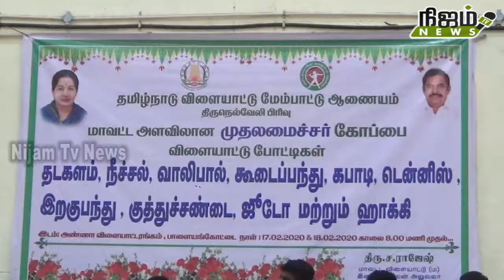கபடி போட்டியில் அசத்திய மாணவிகள்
தமிழ்நாடு விளையாட்டு மேம்பாட்டு ஆணையம் தி.லி . பிரிவு சார்பில் முதலமைச்சர் கோப்பைக்கான மாவட்ட அளவிலான விளையாட்டுப்போட்டிகள் பாளையங்கோட்டை அண்ணா மைதானத்தில் வைத்து நடைபெற்று வருகிறது. தடகளம், நீச்சல், வாலிபால், கூடைப்பந்து, கபாடி, டென்னிஸ், இறகுப்பந்து, குத்துச்சண்டை, ஜூடோ, மற்றும் ஹாக்கி போட்டிகள் ஆகியவை நடைபெற்று வருகின்றன. பாளையங் கோட்டை வ.உ.சி. மைதானத்தில் வைத்து கபாடி போட்டி நடைபெற்றது. இந்த போட்டியினை பாராளுமன்ற மாநிலங்களவை உறுப்பினர் விஜிலா சத்தியானந்த் எம்பி மற்றும் நெல்லை மாநகர் மாவட்ட அதிமுக செயலாளர் தச்சை கணேசராஜா ஆகியோர் கலந்து கொண்டு துவக்கி வைத்தனர். மாவட்ட விளையாட்டு அலுவலர் ராஜேஸ் வரவேற்புரை ஆற்றினார் இந்த நிகழ்ச்சியில் அமைப்புச் செயலாளர் சுதா பரமசிவன் அவைத்தலைவர் பரணி சங்கரலிங்கம் பகுதி செயலாளர்கள் மோகன் ஜெனி மற்றும் அதிமுக நிர்வாகிகள் பலர் கலந்து கொண்டனர்